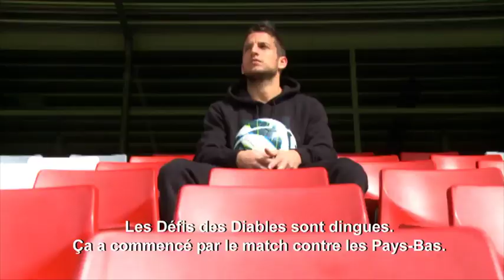Dries Mertens wonders...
October 2012 - Belgium. In the build-up to the WorldCup2014 in Brazil our BelgianRedDevils challenged their supporters with DevilChallenges! 😈The response from all over Belgium was HUGE! 🤯